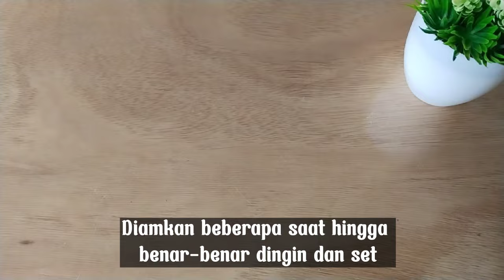Kue Tradisional | WAJIK KETAN | Sangat Cocok Untuk Isian Snack Box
Hai teman-teman...di video kali ini saya mau membagikan resep dan juga pembuatan Wajik Ketan dengan bentuk dan tampilan yang cantik. Sangat cocok untuk isian Snack box.

RESEP WAJIK KETAN

Bahan untuk 1 resep :

500 gr beras ketan
200 ml santan encer panas
400 ml santan kental  ( dibagi 2 warna, 200 + 200)
300 gr gula pasir (150 + 150)
1 sdt garam ( 1/2 + 1/2 )
2 lembar daun pandan (optional)